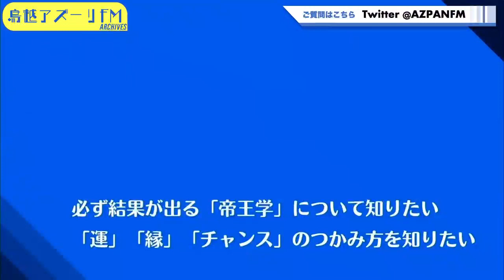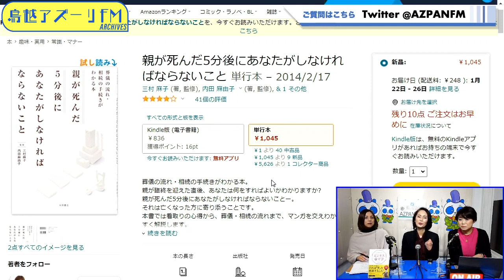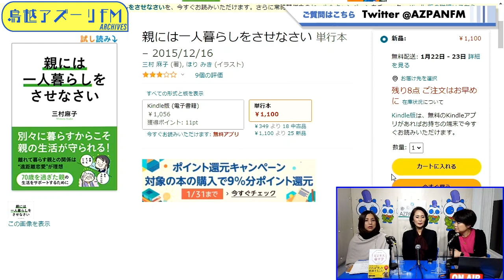2022年01月20日配信 木曜人生劇場 天地人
MC：安慶陽
サブMC：黒田由実
ゲスト：想送庵カノン代表取締役社長　三村麻子